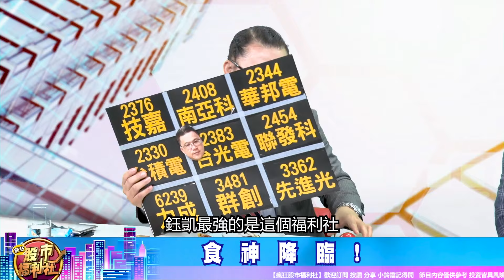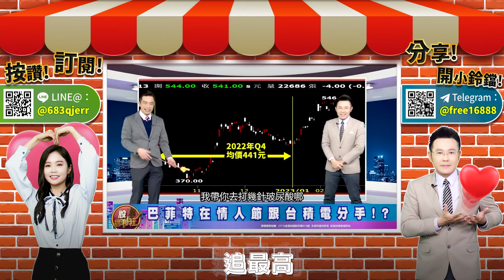金龍年春節特企!搞笑競賽!飆股大噴發!║何基鼎、蘇威元、謝晨彥║2024.2.7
▻來賓—

章節重點：
0:00 瘋狂股市福利社ep504預告
0:39 歡迎光臨瘋狂股市福利社！

節目內容：
以遊戲進行比賽，順利連成股票九宮格兩條線者獲勝。
九宮格的股票都是老師認為雙十節後的飆股!!
★ 金龍年春節特企!
★ 搞笑競賽飆股大噴發!
★ 規則說明!
★ 食神降臨!
★ 比手畫腳猜飆股
★ 步步高升!
★ 寫字快手!
★ 望子成龍!
★ 最後贏家!
★瘋狂股市福利社☆TELEGRAM★